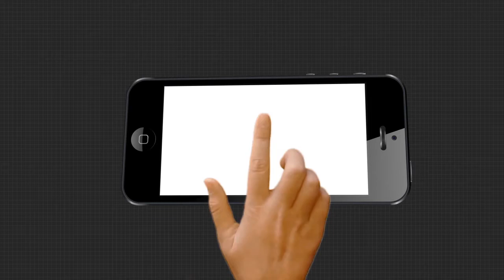7AM HEADLINES....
09,08, 7AM HEADLINESWatch all the current, latest and breaking news only on "TheArgus.in" LIVE TV. The one-stop destination for LIVE news on politics, entertainment, sports, gadgets, and business.